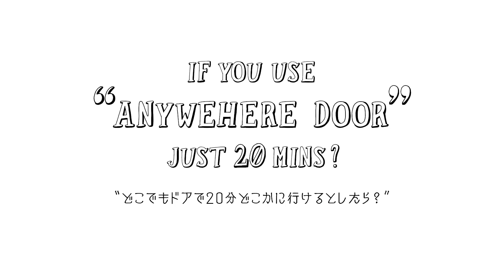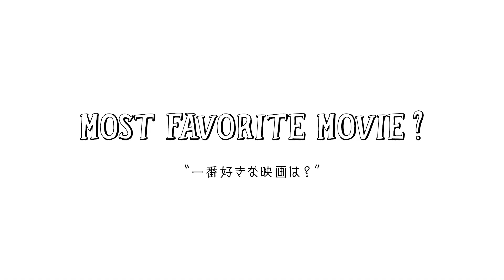【SHINee TAEMIN】日本ソロデビューを飾ったテミンが語る/ スペシャルムービー｜ELLE Japan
日本ソロデビューを飾ったテミンが語る！　少年と大人の狭間で見せる僕だけの色。

2016年7月、グループ初となる日本ソロデビューを果たしたSHINee最年少メンバー、テミン。ミニアルバム『さよならひとり』で新たに見せただれも知らない彼の横顔とは？　来日したテミンに直撃インタビューした『エル・ジャポン』と合わせて、オンライン限定インタビュームービーを公開。

Movie : swm.jp